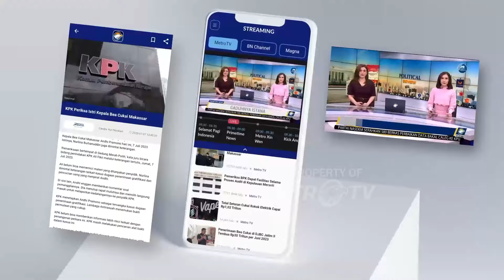Gibran Didampingi Dico Bacalon Walkot Semarang di Kampung Nelayan - [Metro Hari Ini]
MetroTV, Gibran Blusukan di Kampung Nelayan Semarang dan Gibran Didampingi Dico Bacalon Walkot Semarang di Kampung Nelayan